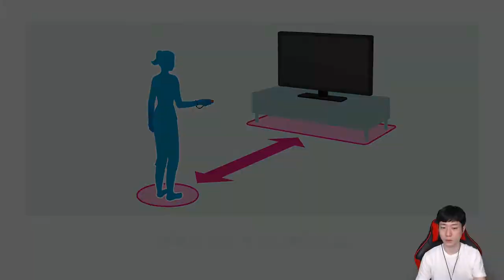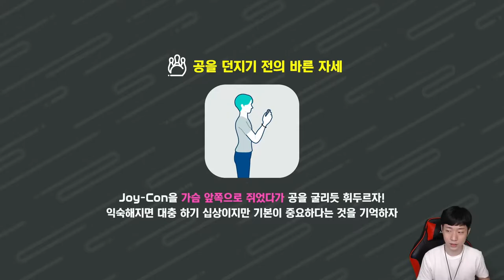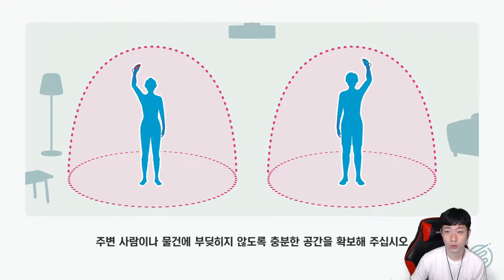몸으로 하는 스포츠 게임! 닌텐도 스위치 스포츠 3화 볼링